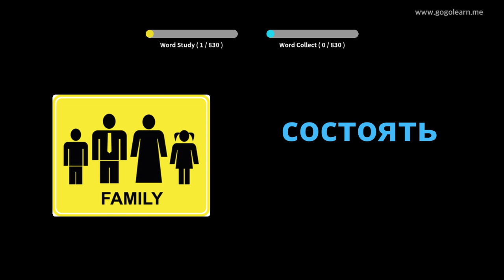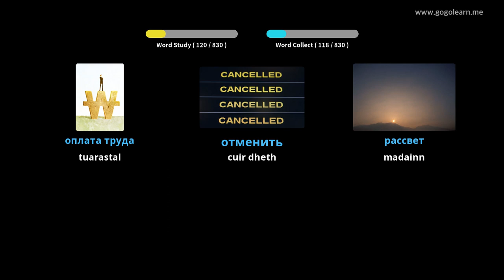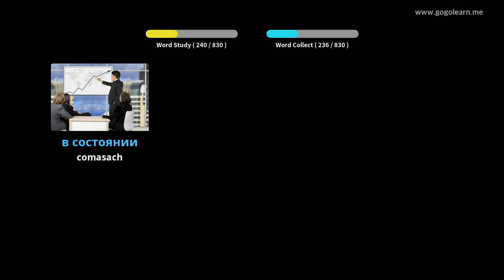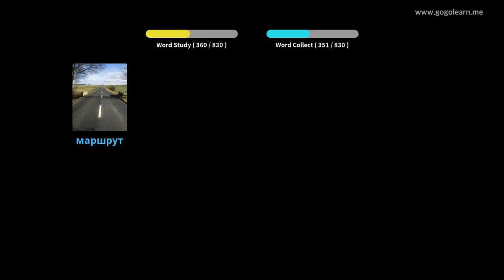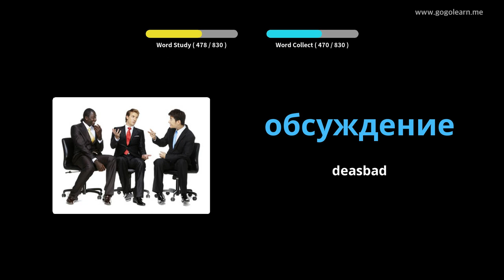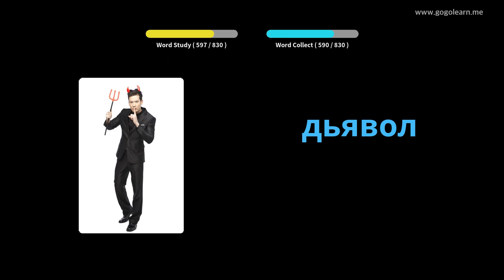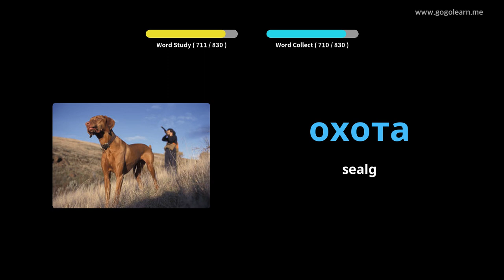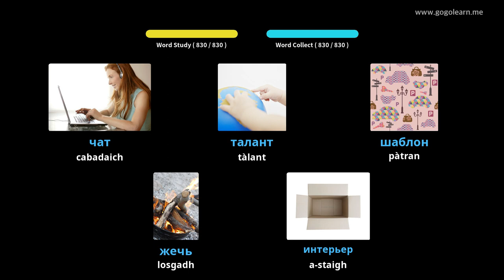Briathrachas Ruiseanach Sgoil Mheadhanach | Golearn